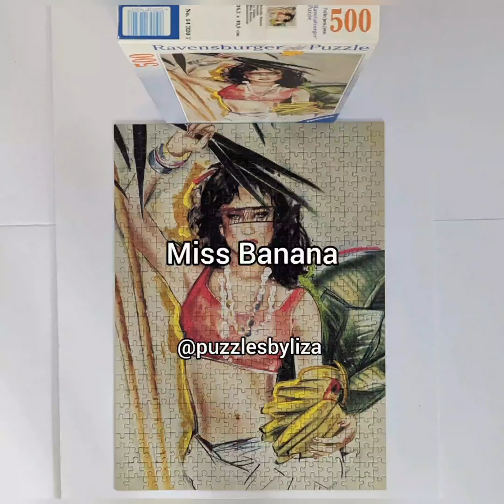Ravensburger. Miss Banana. Badoo. 1991. 500 pieces. No. 143207.